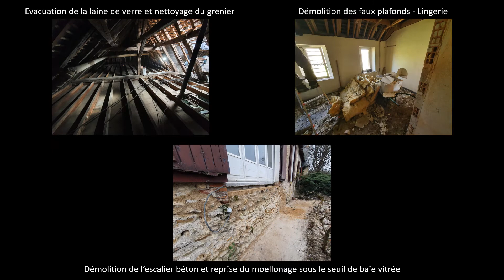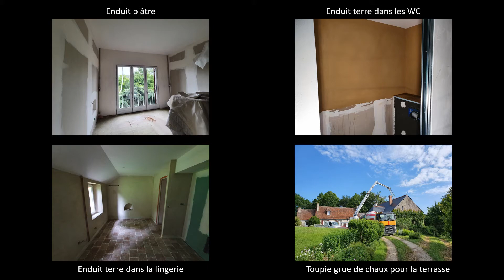Reportage photo METTRAY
Rénovation écologique d'une ancienne ferme à METTRAY au Nord de Tours (37)